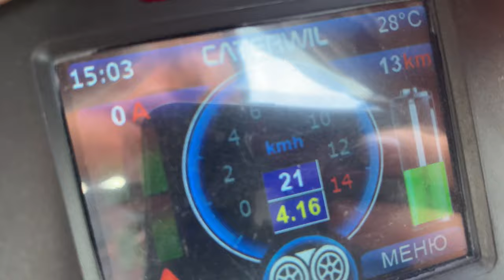Сравнение Caterwil Ultra 4WD и 4WD - Обзор электроколясок вездеходов